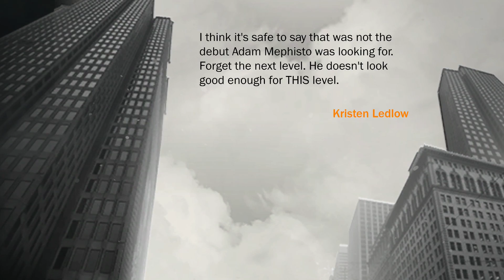Struggling in NBA 2K17 - Prelude - Episode 3